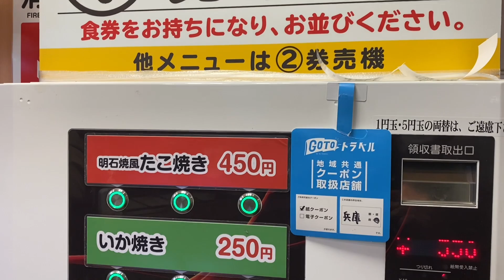昼呑み ハシゴ 1軒目 明石焼風たこ焼き 姫路 タコピィ の 明石焼風たこ焼き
昼呑み ハシゴ 1軒目
姫路駅前町の グランフェスタ 内にある 明石焼風たこ焼き 姫路 タコピィ の 明石焼風たこ焼き (450円) と 缶ビール (280 円)。
30年以上ぶりに食べる何とも懐かしい味。
10個全部に ソース を付けるのを控え、まず 1個目 はそのまま食べる。
次の 3個 は、出汁 に浸け、明石焼 スタイル。
次の 3個 は、ソース を塗って、たこ焼き スタイルで食べ、残り 3個 を “ソース を塗って、出汁 に浸ける” という所謂 “姫路スタイル” で食べます。
僕的には、ココでは “姫路スタイル” が断然!! です。

‹食べログ›　明石焼風たこ焼き 姫路 タコピィ